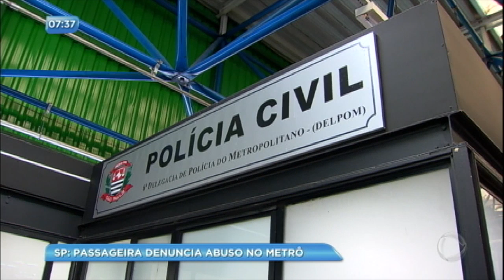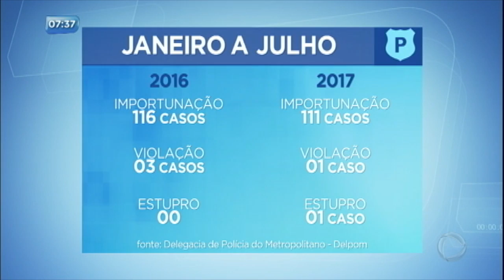Passageira denuncia abuso no metrô de São Paulo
Dentro do vagão lotado, uma passageira foi abusada sexualmente por um rapaz que estava posicionado atrás dela. Mas, a vítima só percebeu que sua roupa estava molhada quando o suspeito desembarcou. Casos como este são mais comuns do que se imagina. Somente em 2016 foram registrados 188 casos de abusos sexuais.